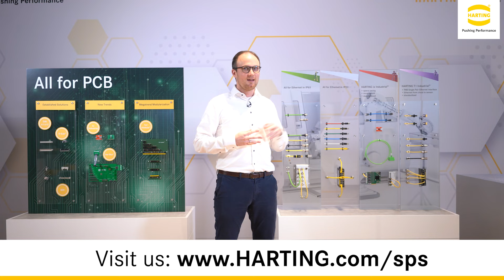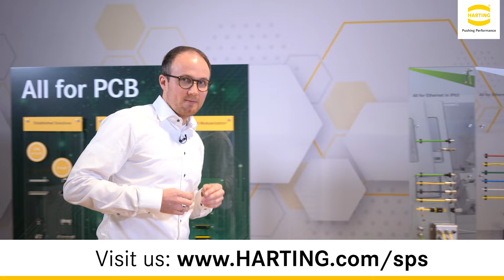Zwei Highlight-Themen zur sps_live - „All for Ethernet“ und „All for PCB“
Joachim Finke, Head of PM Network Interface Connectors, zeigt Ihnen unter anderem die Neuheiten im Bereich des Industrial Ethernet, dem wichtigsten Kommunikations-Standard für die Industrial Automation sowie unsere neue, modulare Lösung für Board-to-Board Applikationen.
Den 25. und den 26. November werden wir diesen beiden Themenbereichen widmen.